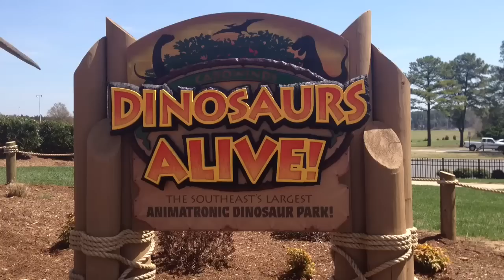Dinosaurs @ Carowinds, April 2013